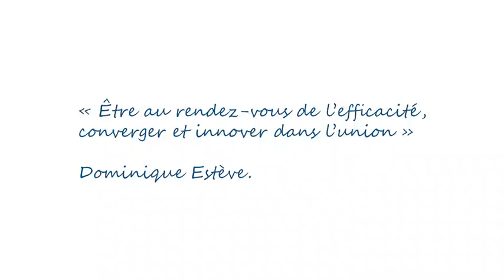Voeux 2015 de la Chambre de Commerce et d'industrie de Provence Alpes Côte d''Azur